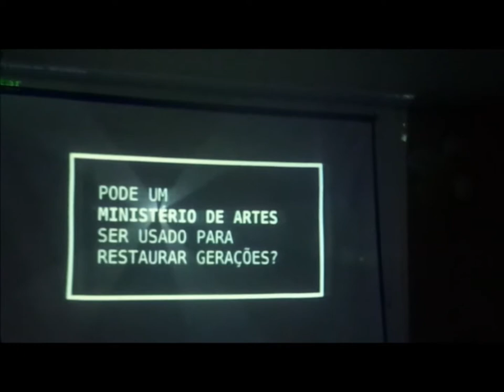Batista Lagoinha.......14 Abril 2017 - Lagoinha Alto Vera Cruz - B.H - M.G Participe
Regozijarão